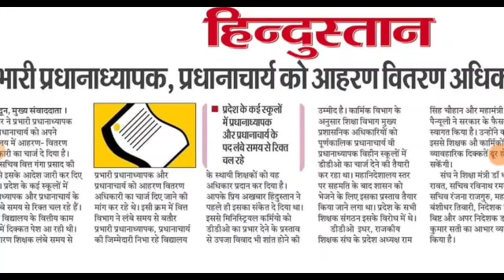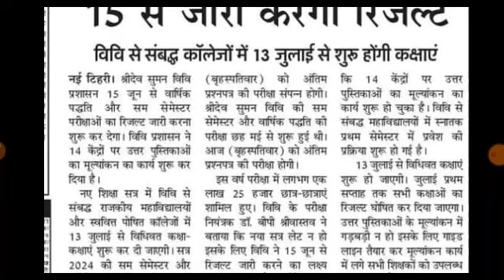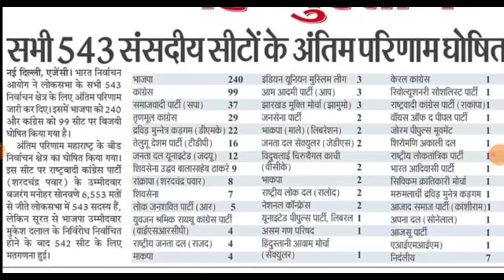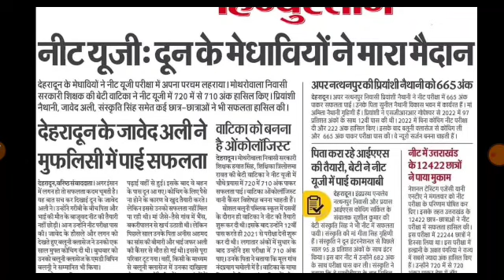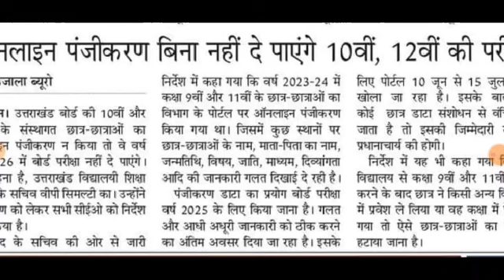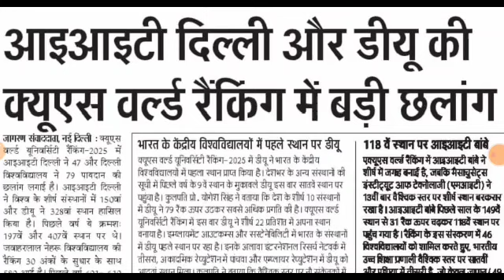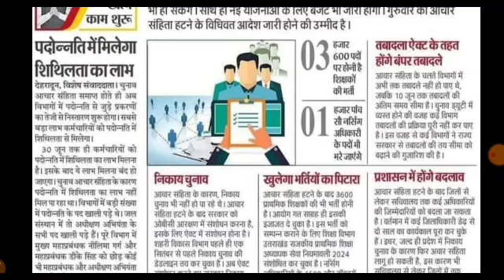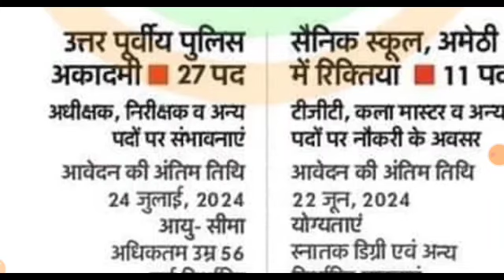उत्तराखंड शिक्षकों की नई भर्तियां 1000 नर्सिंग भर्तिया प्राथमिक शिक्षक भर्ती रिक्त पद पर शिक्षक मांग